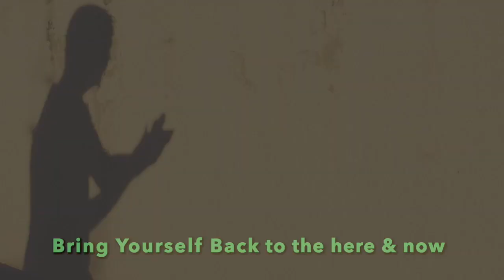Here and Now: It's not to late to Bring Yourself Back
I know it's a cliche, but Tai Chi does have the extraordinary ability to bring your attention back to the here and now. Where is the Here and Now? Well it's an elusive place we all carry within, but try our hardest to avoid ever getting there. That's because it requires putting down the phone, unplugging the earpods, closing the laptop and sitting, walking or quietly being with ourselves. And who want's that in an age of endless distraction and 3-second video films?
Get the free Beginners Guide to Tai Chi and discover another way of exploring this graceful art in the 21st century: